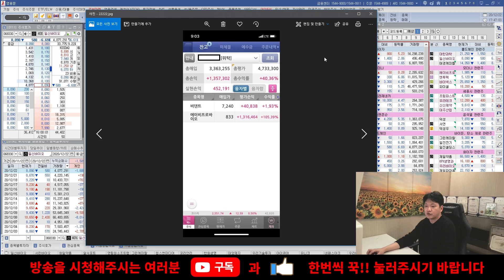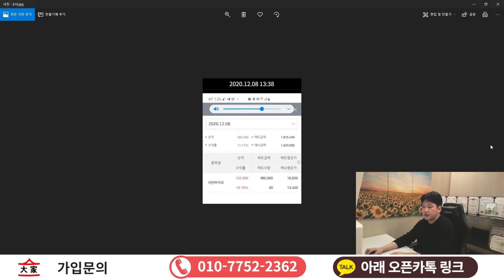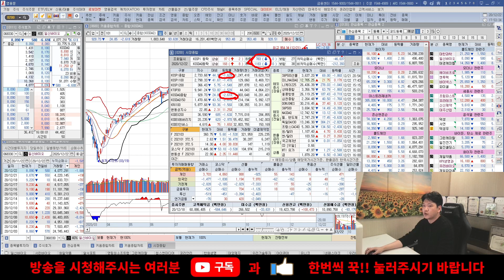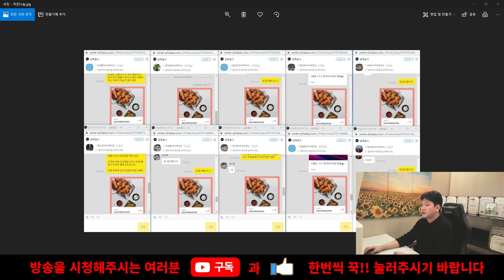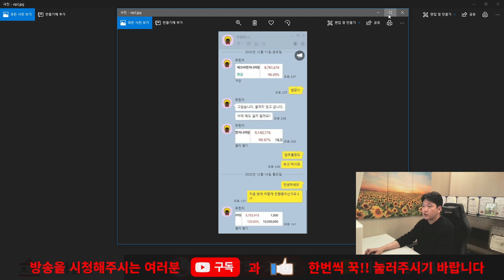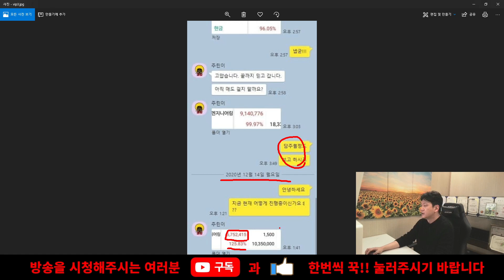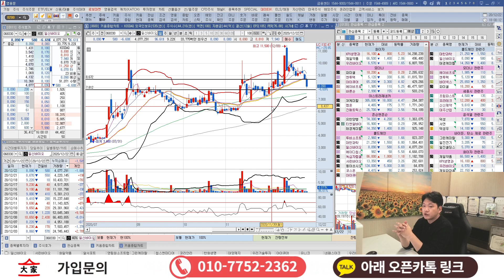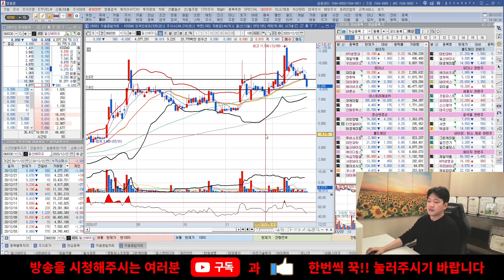일신바이오 콜드체인 재료는 여전리 진행형이지만.. 당장은 쉬어갈 수 있어보입니다. 일신바이오 대응은 주식대가와 함께하세요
LIVE 방송시간 :  ★오전8시 45분 ★오후 2시 50분